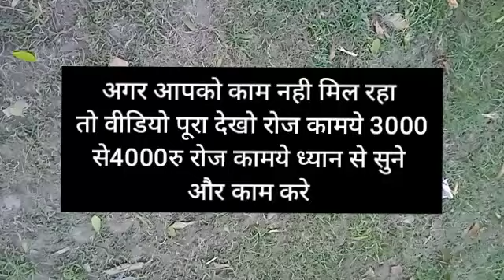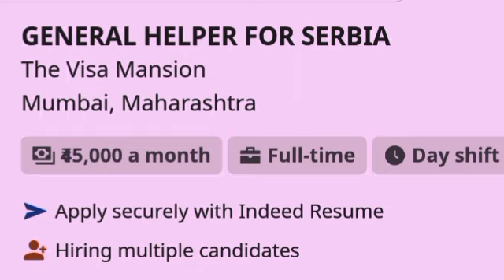9 Startup Business Ideas 2023🔥 New Business Idea 2022, Small Business Idea, Low Investment Startup